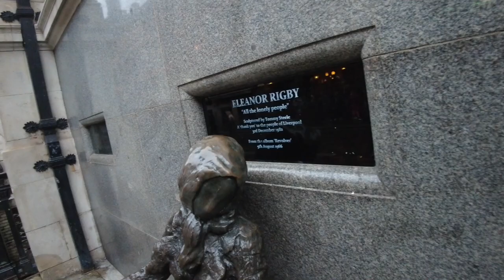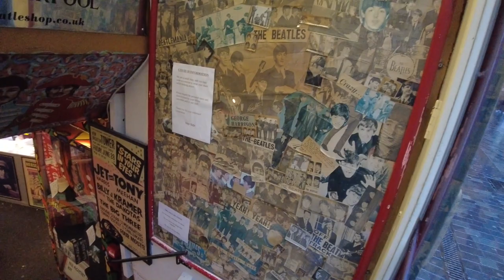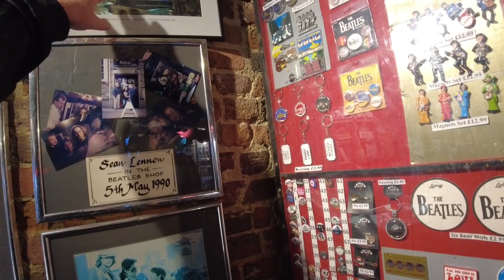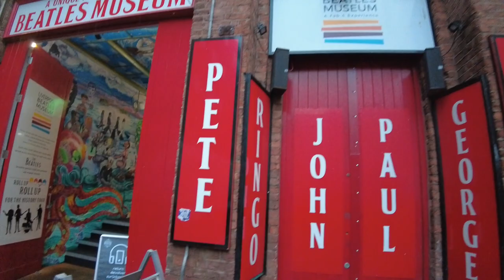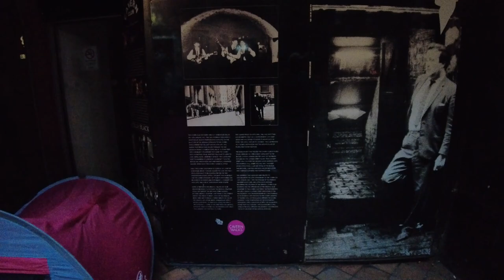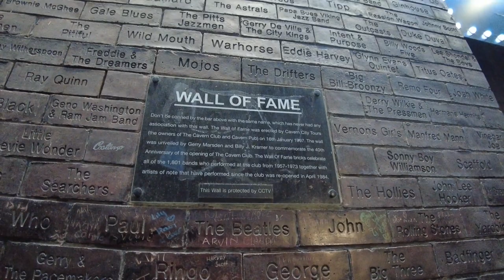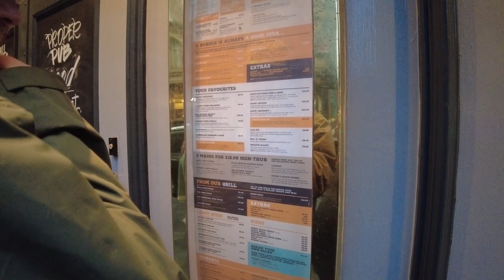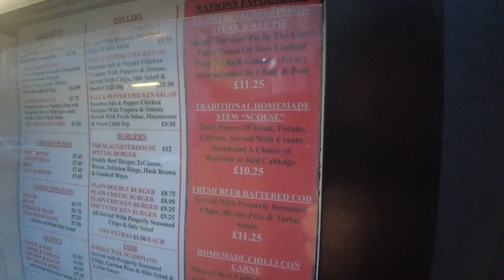Liverpool's World Famous Street | Mathew Street | The Birthplace of The Beatles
🎥 Welcome to an electrifying journey through Liverpool's iconic Matthew Street! Join us as we dive into the vibrant history and buzzing energy of this legendary thoroughfare, famously known as the birthplace of The Beatles. 🎸

In this captivating vlog, we'll explore the hallowed grounds where John, Paul, George, and Ringo once roamed, soaking in the nostalgia and musical magic that still echoes through every brick. From the historic Cavern Club to the bustling pubs and lively street performers, get ready for a whirlwind adventure packed with excitement and nostalgia!

🎶 Whether you're a die-hard Beatles fan or simply seeking an unforgettable experience, Matthew Street offers something for everyone. Join us as we uncover hidden gems, share fascinating trivia, and immerse ourselves in the rhythm of Liverpool's beating heart.

- Discover the legendary Cavern Club, where The Beatles honed their craft and rose to fame.
- Explore the vibrant atmosphere of Matthew Street, alive with music, art, and culture.
- Meet talented street performers and soak in the eclectic sounds of Liverpool's music scene.
- Indulge in delicious food and drinks at charming local eateries and pubs.
- Uncover the rich history and architectural wonders that make Matthew Street a must-visit destination.

Liverpool, Matthew Street, Beatles, Cavern Club, music, history, culture, street performers, vlog, travel, exploration, adventure, nostalgia, entertainment, iconic, landmarks, British, fun.

Don't miss out on the excitement! Hit play and join us on this unforgettable journey through the heart of Liverpool's music scene. 🎬✨